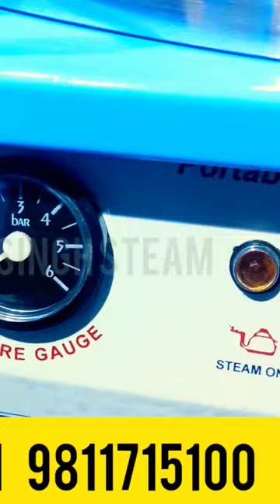Ironing Table Steam generator Dry cleaning Iron Laundry Steam Press